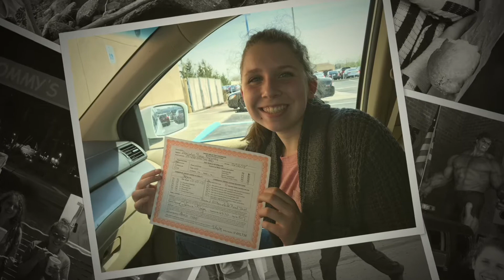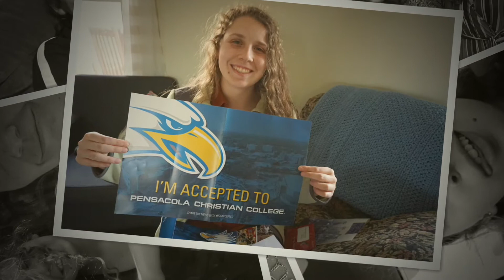She's 20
Alaina's 20 year B-day video